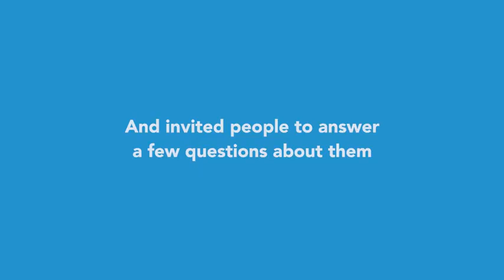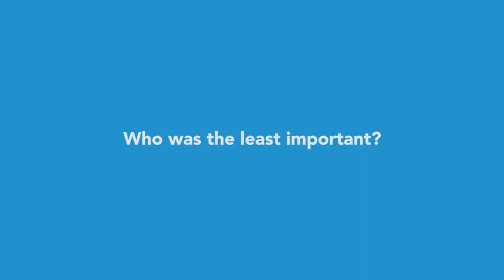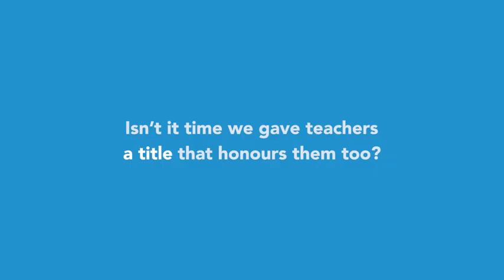Teacher's Day Tribute